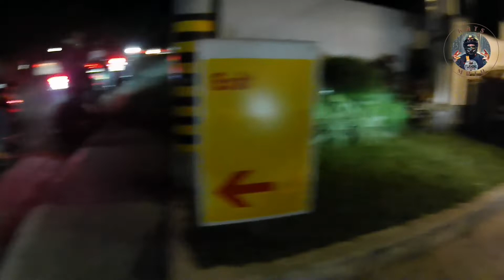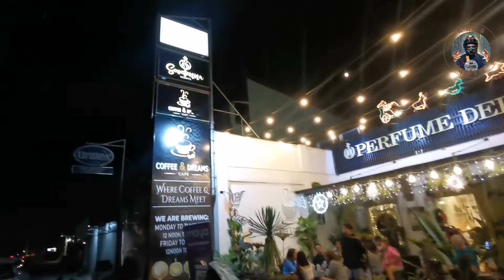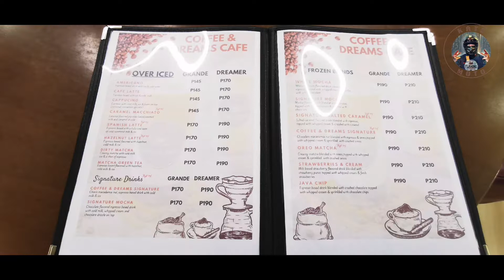Coffee and Dreams Cafe | Perfume Depot Tagaytay tambay night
Night ride with z900 Brothers